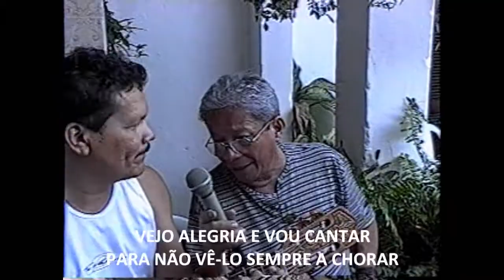AMIGO "MAN" DE JAYRO FONSECA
Esse vídeo de 2007 mostra a música Amigo "man" do Prof. Jayro que ele compôs para o nosso inesquecível irmão Carlinhos.